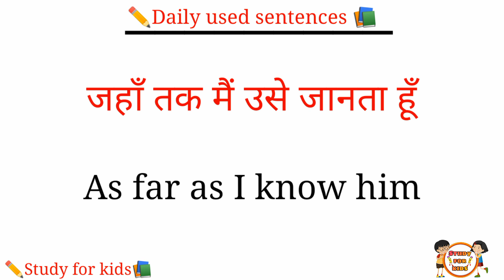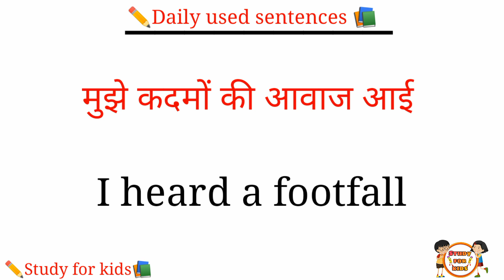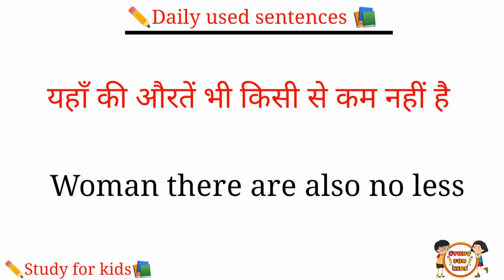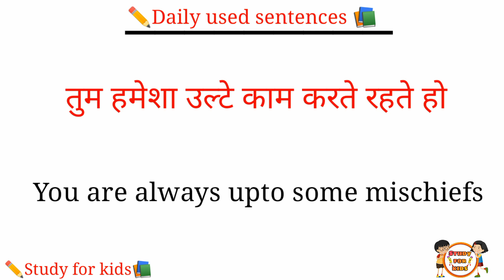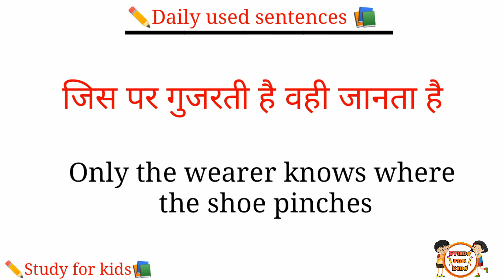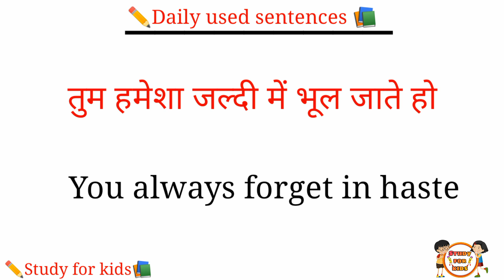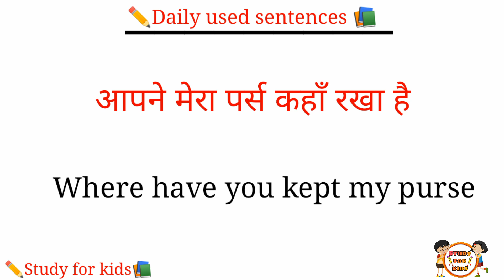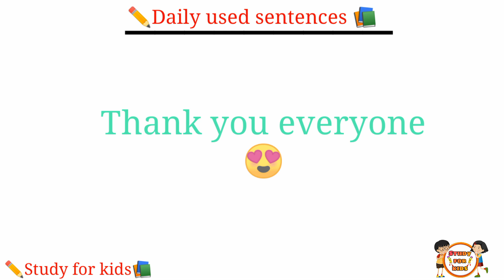english kaise sikhe | इंग्लिश बोलना कैसे सीखे | अंग्रेजी बोलना कैसे सीखें |angreji bolna kaise sikhe